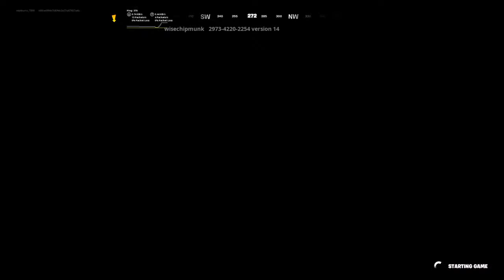fortive live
Hope you're having a great life, stay believing in the lord always give peace and giving thanksgiving to Jesus Christ abba our father I know that we can't serve money or god and serve god at same time where here to have son ship and daughter ship. Need ideas on what you what me to video about.